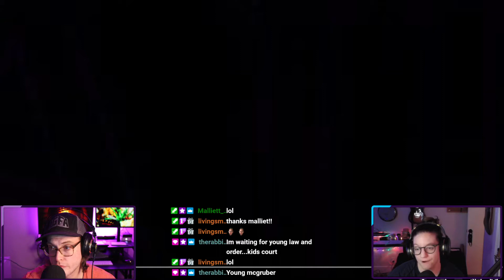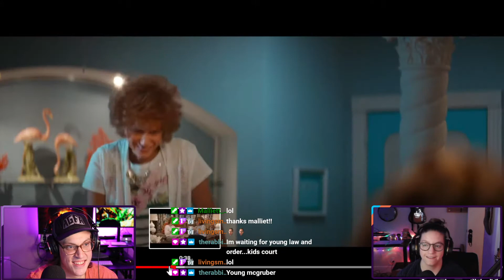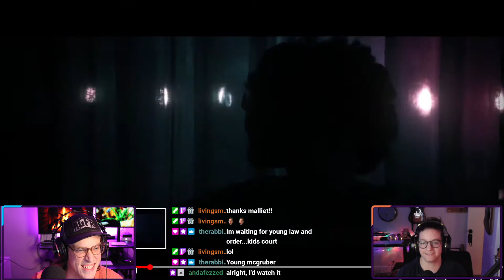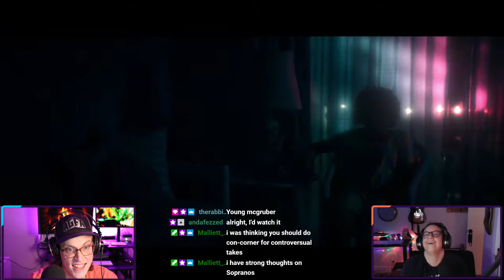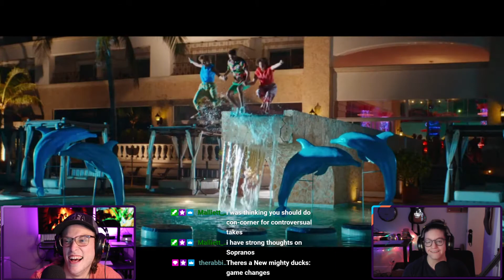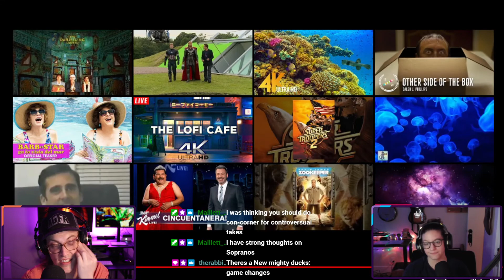Barb and Star Go To Vista Del Mar Official Trailer Reaction!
LIVE EVERY WEEK NIGHT @ 7pm ET